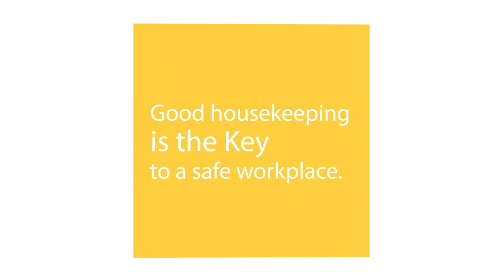VA Cleanliness Campaign Video